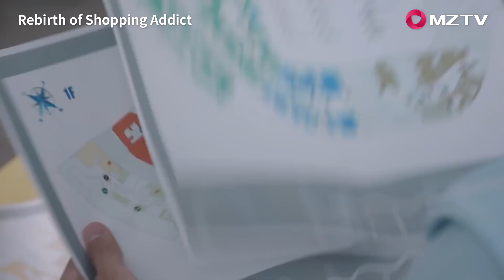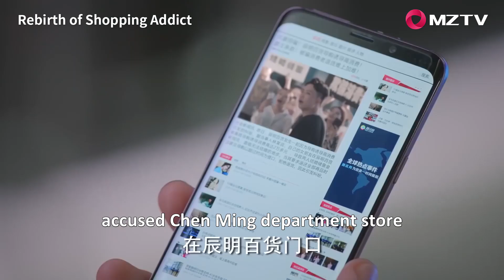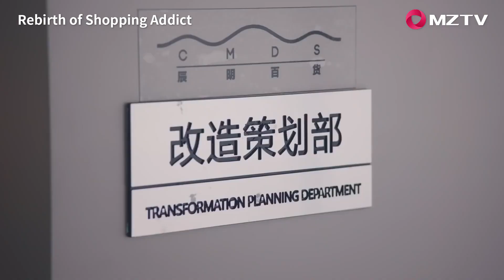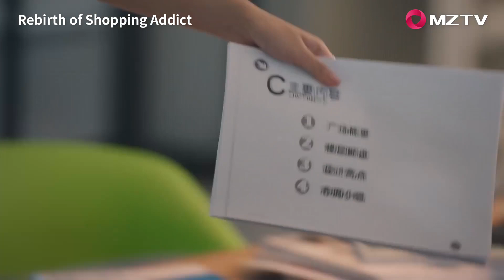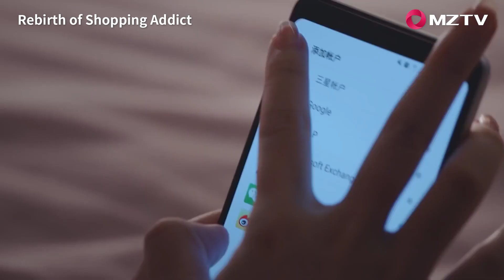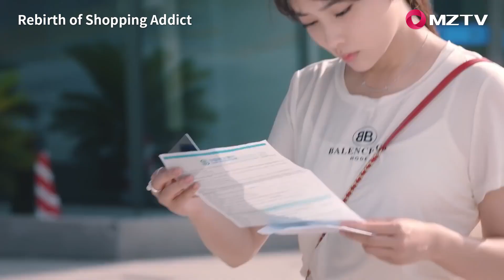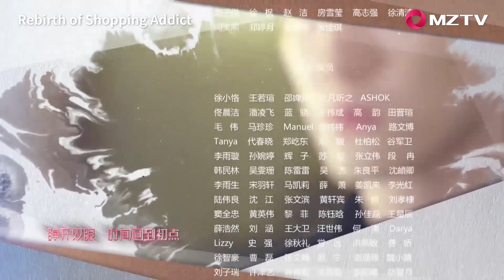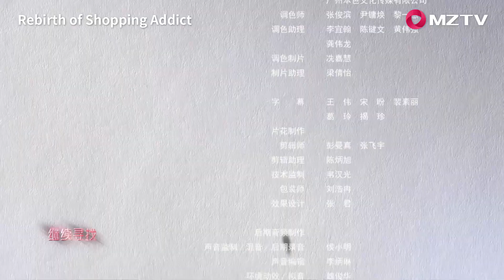【ENG SUB】Rebirth of Shopping Addict 06 我不是购物狂 | Wang Yangming, Meng Ziyi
【Synopsis】Gao Yang, who was born in a rich family and developed a bad habit of buying things. The original smooth life, but disappeared because of his father's sudden bankruptcy, as if from heaven to hell overnight. When Gao Yang was at a loss to cope with the change of life, he happened to meet his father's assistant's brother Yan Li and got his help. At the same time, Gao Yang was forced to make a living and applied to Yan Li's business rival Li Mingche. Yan Li and Gao Yang, who have great differences in personality, experienced a series of troubles and conflicts, and sparked the spark of love. Li Mingche was also infected with Gao Yang's optimistic character at work and gradually fell in love with her. Business competition and love competition broke out, and then the escalating career crisis, and the family grievances that gradually surfaced, let Gao Yang and Yan Li's feelings suffered a series of fatal blows. Under heavy pressure, Gao Yang gradually realized his own shortcomings and stubbornly completed his growth. From a vase with nothing, he gradually became a self-reliant professional woman. Emotionally, slowly learn from independence, ask for independence, and give.